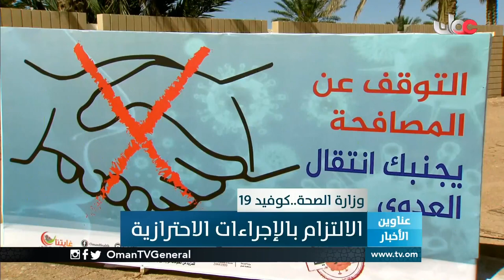الاستثمار الأجنبي في السلطنة .. كيف تساهم القوانين في توفير البيئة الاستثمارية الجاذبة للمستثمرين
من_عمان | الاستثمار الأجنبي في السلطنة .. كيف تساهم القوانين في توفير البيئة الاستثمارية الجاذبة للمستثمرين
الدكتور/ بدر بن جمعة المسكري - مساعد العميد والبحث العلمي بكلية الحقوق بجامعة السلطان قابوس